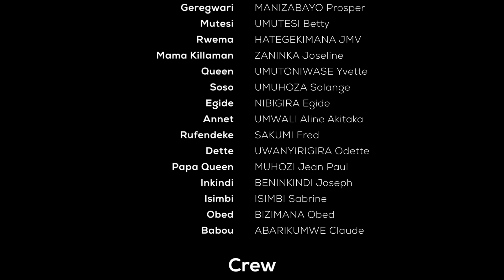IBANGA EP299: Egide na Soso barafashwe😭 😭🔥🔥